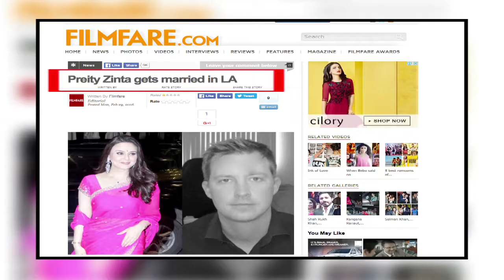Finally ! Preity Zinta Gets Hitched To Gene Goodenough In Los Angeles !